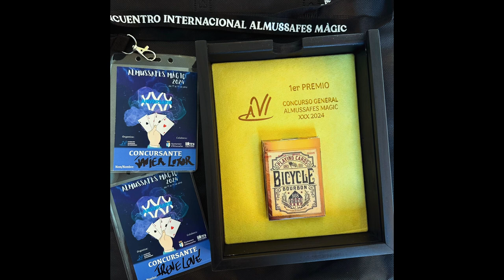Primer Premio Concurso Magia Almussafes 2024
Ganadores del concurso de magia general en el encuentro internacional de Magia celebrado en Almussafes 2024.